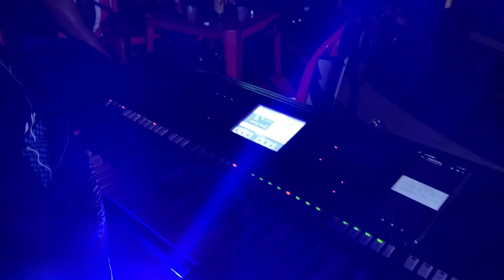Festa da mandioca em Morros 🎶🎤🎼